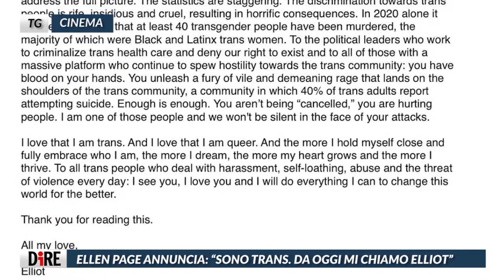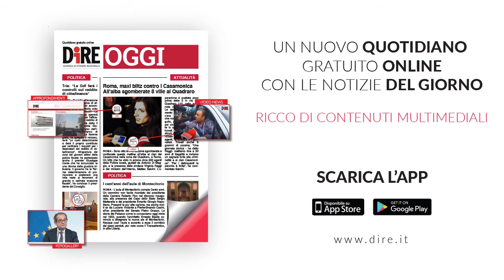Tg Cinema, edizione del 2 dicembre 2020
Con Fabio De Luigi l’aria natalizia arriverà il 4 dicembre su Amazon Prime Video.